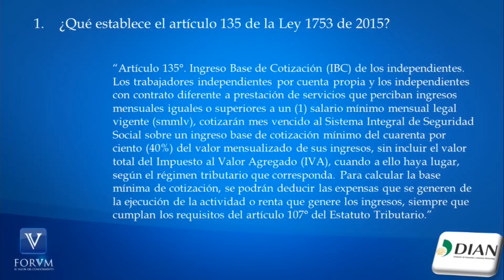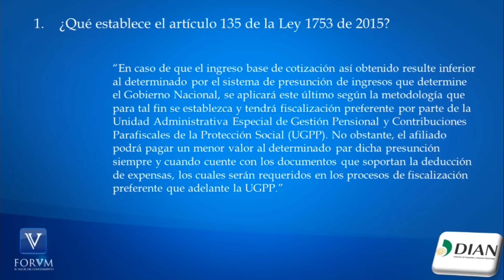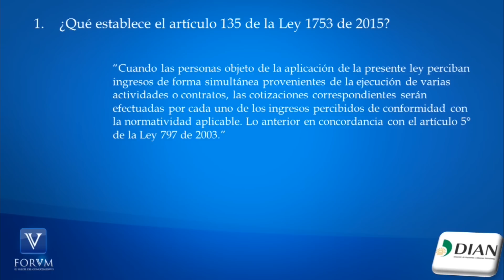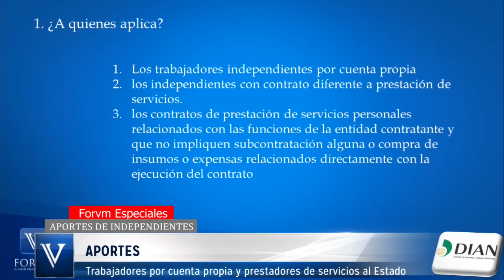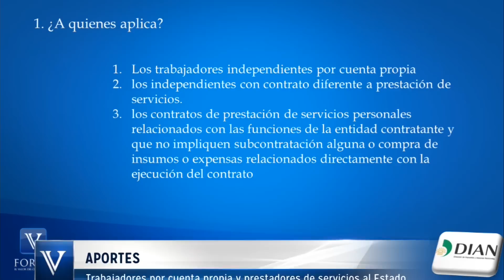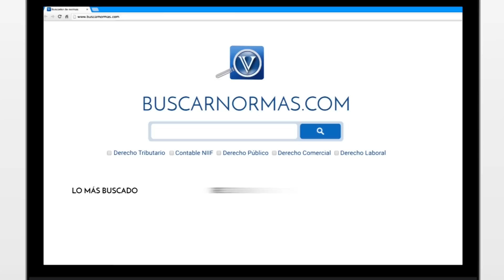Aportes al sistema de seguridad social – trabajadores independientes.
Plan Nacional de Desarrollo establece cotización para trabajadores independientes y  contratistas del Estado ¿Quedo mínimo sobre el 40% del IBC?

TEMA: Aportes al sistema de seguridad social – trabajadores independientes.

Artículo 135°. Ingreso Base de Cotización (IBC) de los independientes. Los trabajadores independientes por cuenta propia y los independientes con contrato diferente a prestación de servicios que perciban ingresos mensuales iguales o superiores a un (1) salario mínimo mensual legal vigente (smmlv), cotizarán mes vencido al Sistema Integral de Seguridad Social sobre un ingreso base de cotización mínimo del cuarenta por ciento (40%) del valor mensualizado de sus ingresos, sin incluir el valor total del Impuesto al Valor Agregado (IVA), cuando a ello haya lugar, según el régimen tributario que corresponda. Para calcular la base mínima de cotización, se podrán deducir las expensas que se generen de la ejecución de la actividad o renta que genere los ingresos, siempre que cumplan los requisitos del artículo 107° del Estatuto Tributario.